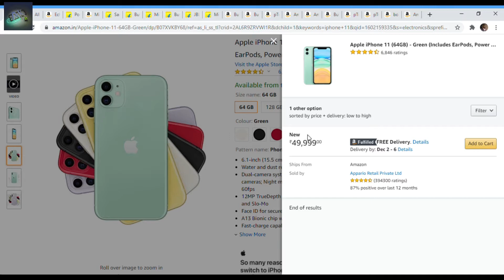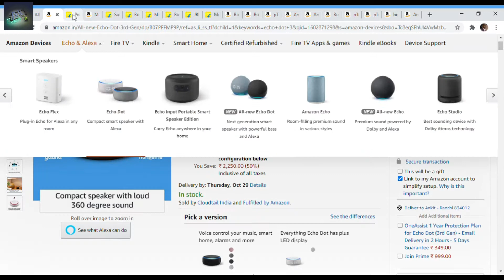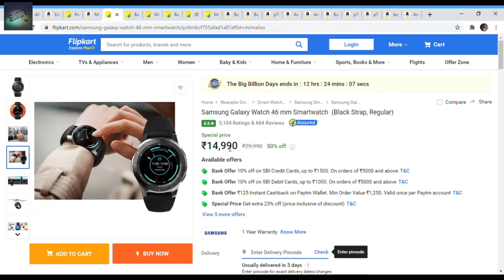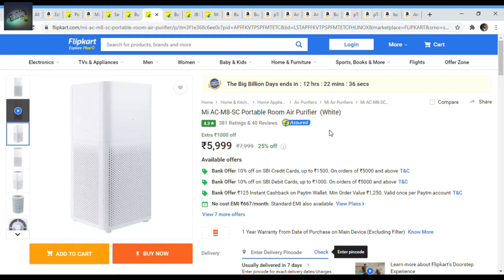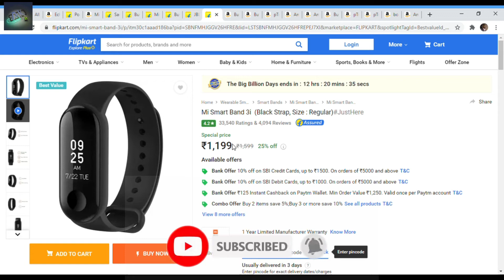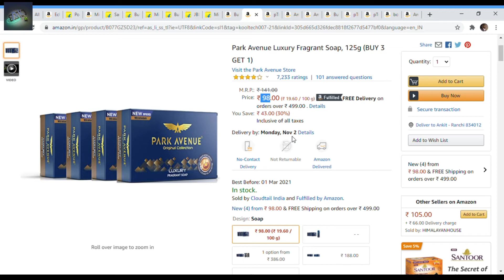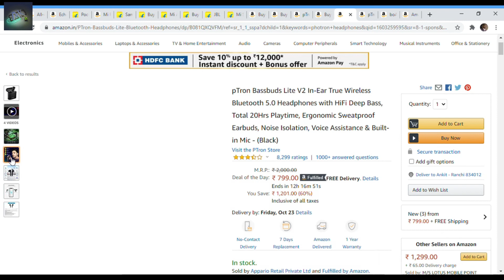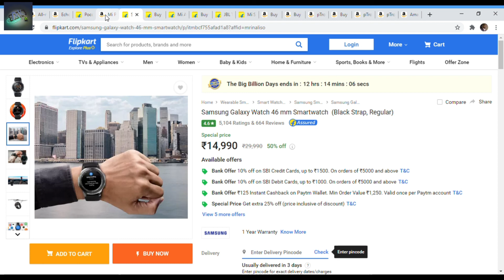⏰Last Day! Best Products Suggestion for the end of Sale | Headphones🎧, Speakers🔊,i-phones📱,Powerbank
If you like the video a like would be nice,
If you have any thoughts and suggestion, be sure to drop them in the comments.

Also, if you want to be updated with fast changing technology or you just want to get updates about my upcoming videos,

Channel Description:AK-Hacks channel provides you with up to date tech news, awesome offers
                    and minecraft live stream on Inidia's biggest online server.

Thanks for your love till now.
Keep supporting keep sharing 🙏🙏
Don't trust anyone it's